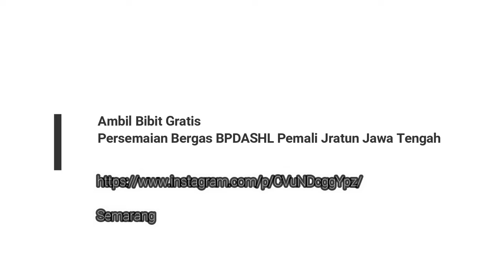Ambil Bibit Gratis Di Persemaian Bergas Semarang BPDASHL Pemali Jratun Jawa Tengah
Assalamualaikum selamat pagi Sahabat Kebun Berkah. Pagi ini Chanel kami akan menayangkan vidio AMBIL BIBIT GRATIS DI PERSEMAIAN BERGAS BPDASHL PEMALI JRATUN SEMARANG Jawa Tengah. VIDIO BERSUMBER DARI IG PERSEMAIAN BERGAS.

Sahabat Kebun Berkah bagi yang membutuhkan tanaman hias hubungi CP kami pak Abdulloh di 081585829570, kopi/madu di 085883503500.

Terima Kasih
Kebun Berkah